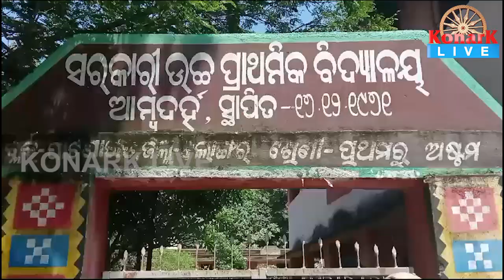ଶିକ୍ଷକ ଅଭାବଥିବାରୁ ସ୍କୁଲରେ ତାଲା ପକାଇଲେ ଗ୍ରାମବାସୀ || BALANGIR NEWS